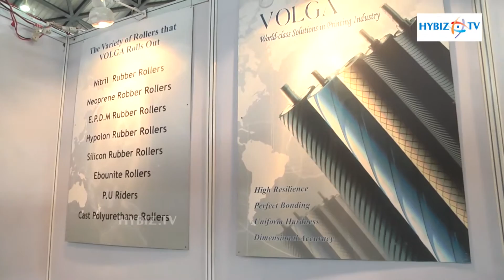Volga India Rubber - PackPlus South 2016 - hybiz